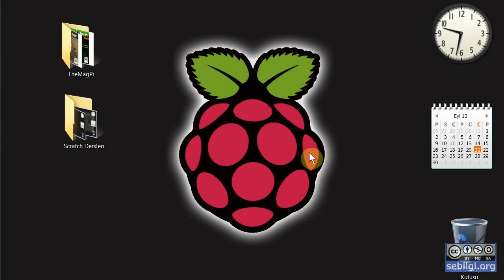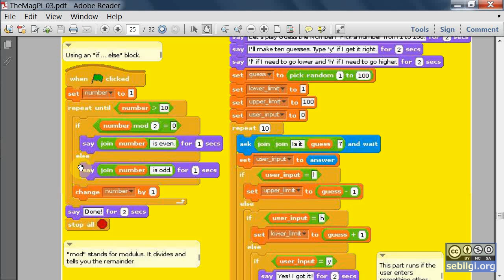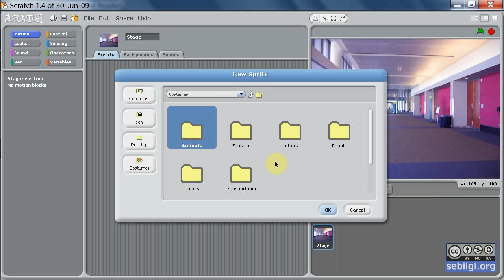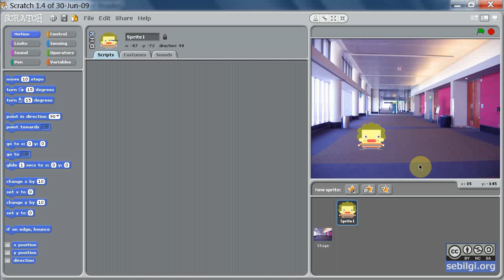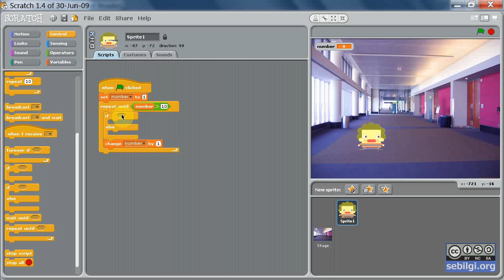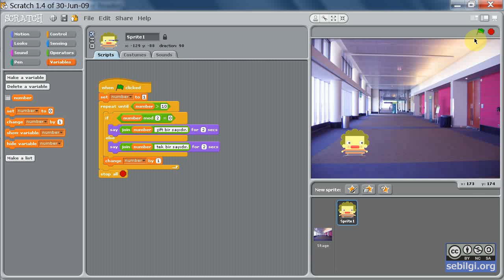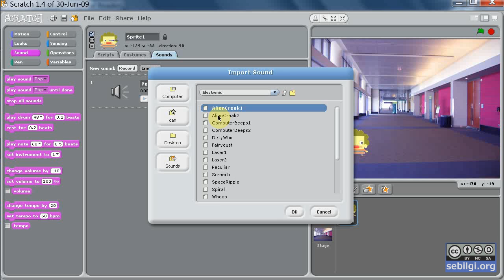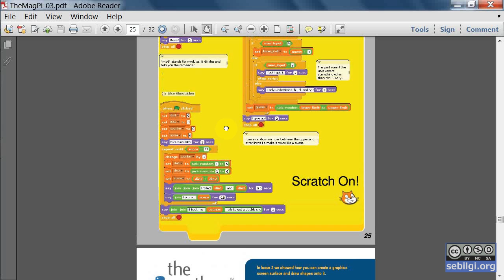Scratch TheMagPi 3-3